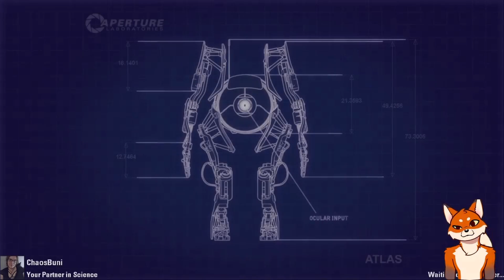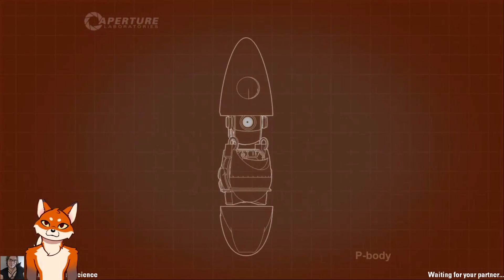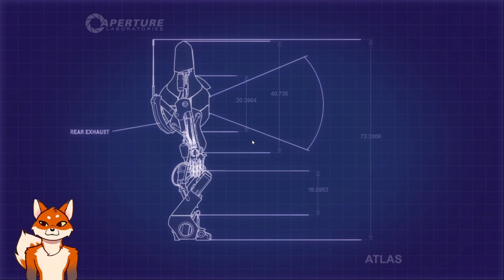Two Furry Goofs Attempt to Brain|Portal 6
Ahoy! I know the puzzles can be hard but...